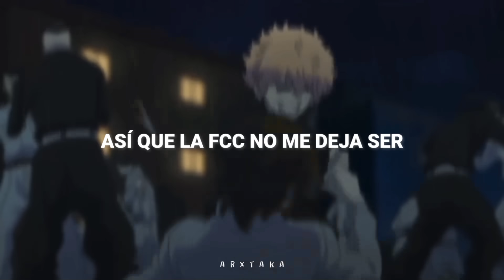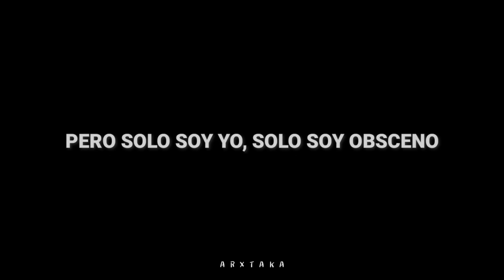Without me - Eminem (Sub Español)┆AMV Tokyo Revengers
⩩Canción: Without me - Eminem
Ϟ Anime: Tokyo Revengers

─── ᝰ Las críticas constructivas son bienvenidas, de igual forma si hay algo mal en la traducción pueden decírmelo🍰
『Letra』
Obie Trice, real name no gimmicks

Back again

Shady's back

I've created a monster

'Cause nobody wants to see Marshall no more

Well if you want Shady, this is what I'll give you

When I'm rockin' the table while he's operating

Little Hellions, kids feelin' rebellious

They start feelin' like prisoners helpless

A visionary, vision of scary
Could start a revolution, pollutin' the airwaves

In the fact that I got everyone kissin' my ass

For you to see so damn much of my ass

You asked for me?

Well I'm back

Enter in, endin' up under your skin like a splinter

A-tisket a-tasket, I go tit for tat with

Anybody who's talkin' this shit, that shit

Chris Kirk Patrick, you can get your ass kicked

It's over, nobody listen to techno

Now let's go, just gimme the signal

I been dope, suspenseful with a pencil

No I'm not the first king of controversy

And used it to get myself wealthy

It'll be so empty, without me

Kids!